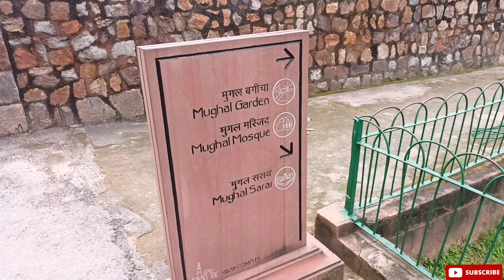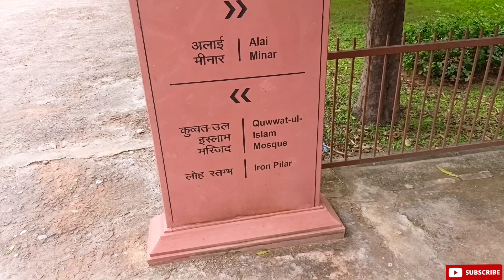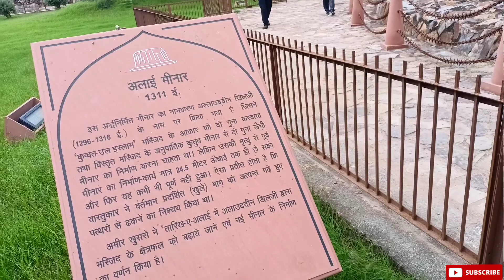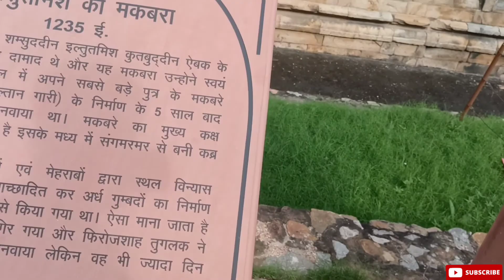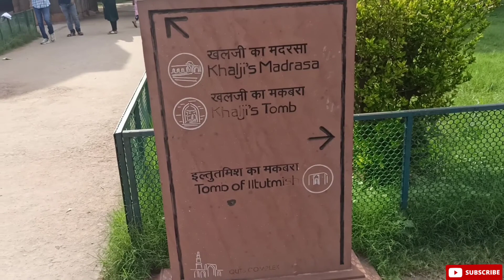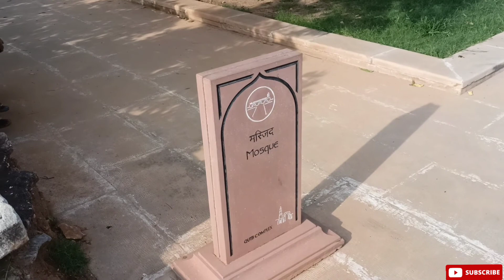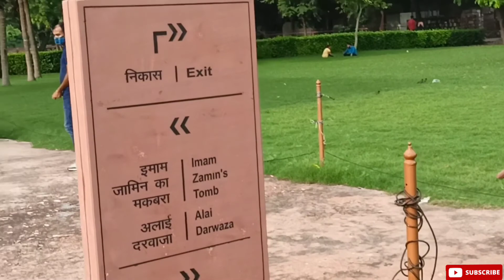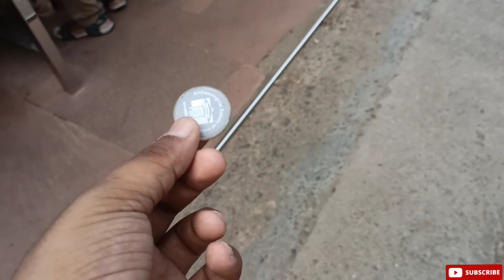Qutub Minar OF Delhi Full Explore...!!😎🔥 कुतुब मीनार !!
Ashish chanchlani comedy videos